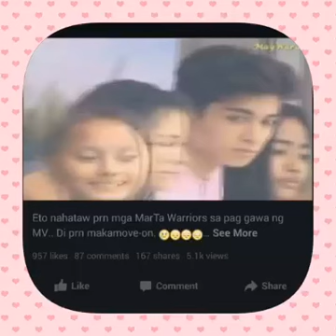In love ako sayo